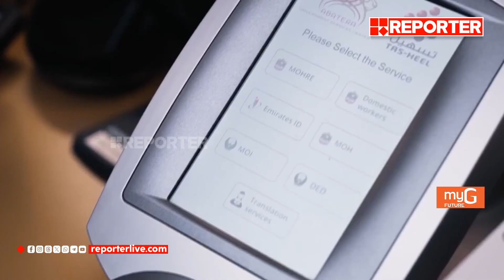UAEയില്‍ സ്വദേശിവല്‍ക്കരണം നടപ്പിലാക്കുന്ന സ്വകാര്യകമ്പനികള്‍ക്ക് പുതിയ ആനുകൂല്യം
UAEയില്‍ സ്വദേശിവല്‍ക്കരണം നടപ്പിലാക്കുന്ന സ്വകാര്യകമ്പനികള്‍ക്ക് പുതിയ ആനുകൂല്യം പ്രഖ്യാപിച്ച് മാനവശേഷി സ്വദേശിവല്‍ക്കരണ മന്ത്രാലയം

With Regards
Team RBC